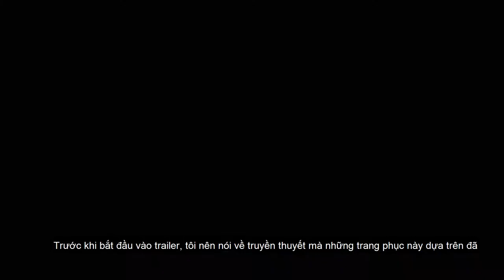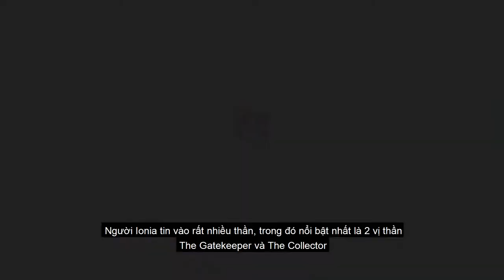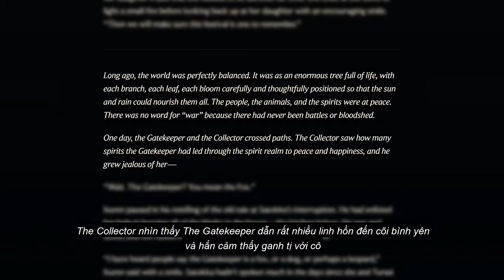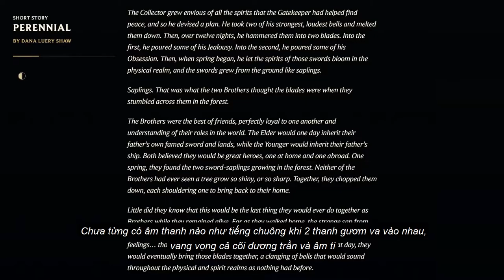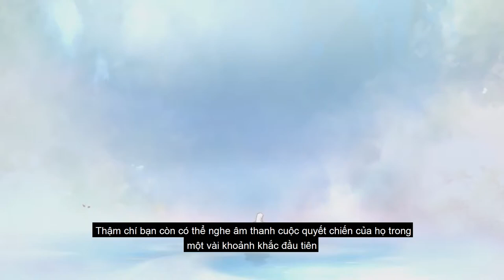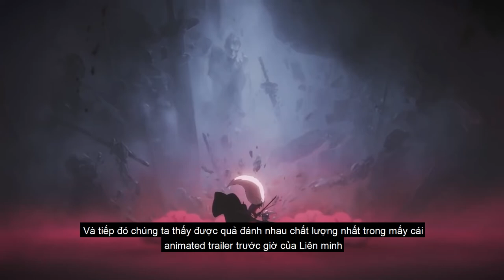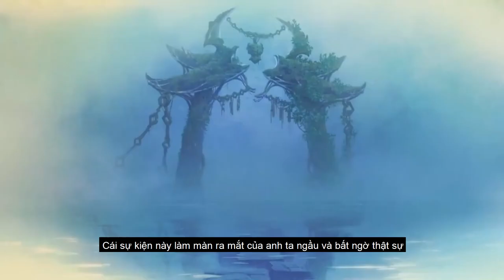Giải thích The Path, An Ionian Myth Spirit Blossom | 2020 Animated Trailer - League of Legends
The Lore of "The Path" Animated Trailer Explained
Video gốc là của Necrit, mình chỉ là người Vietsub